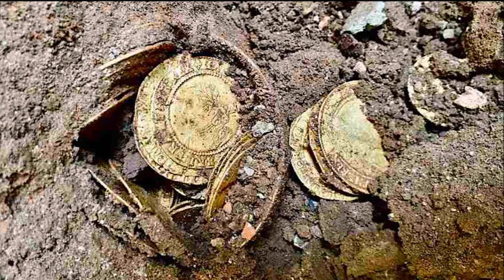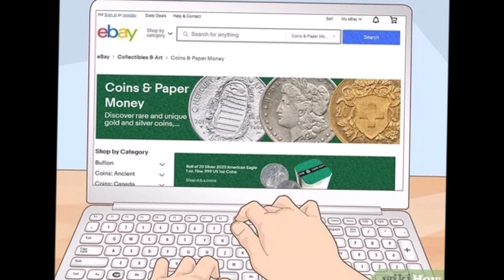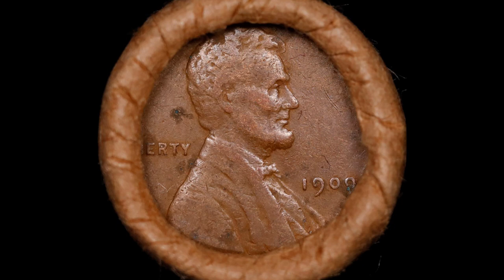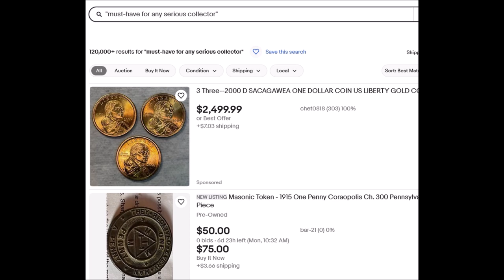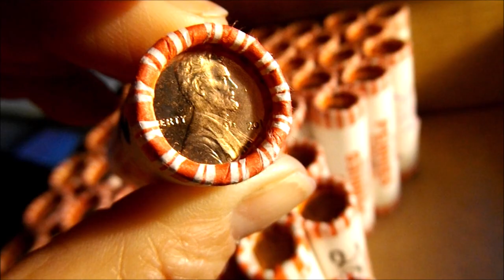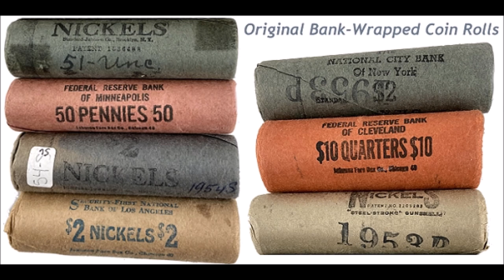Rollos NO Buscado ¿Qué Significa y Dónde se Consiguen?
¡Saludos! Hoy es un tema interesante, ya que ha sido muy poco lo que hablo de los rollos.  De hecho, tal vez se preguntan, ¿Qué significa un “rollos no buscado”? Un “rollos no buscado” es un rollo de monedas que no ha sido buscado por un coleccionista, ha estado sellado originalmente por la Casa de la Moneda y nunca se ha abierto dicho rollo.